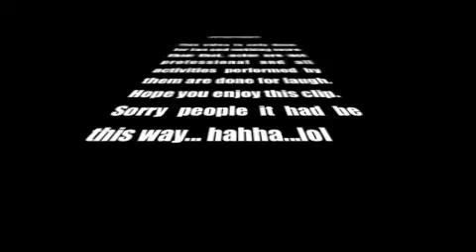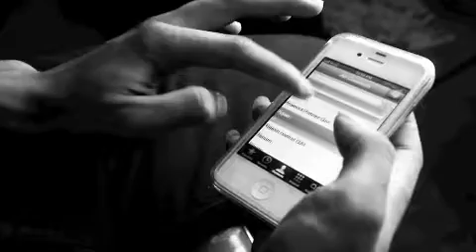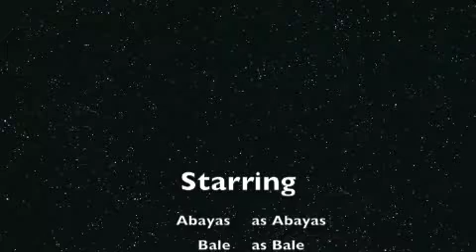EKDAM THULLO FAALAM KO DALLA (original)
A movie just for laugh, hope you guys enjoy...